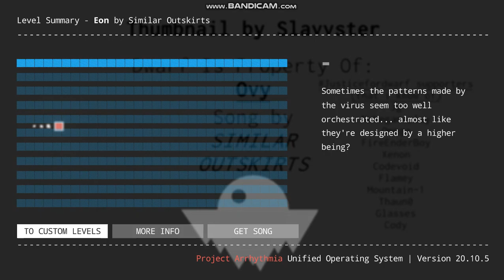Project Arrhythmia-Eon Level By Instesolence Song By Similar Outskirts